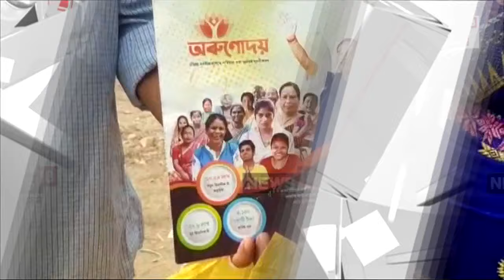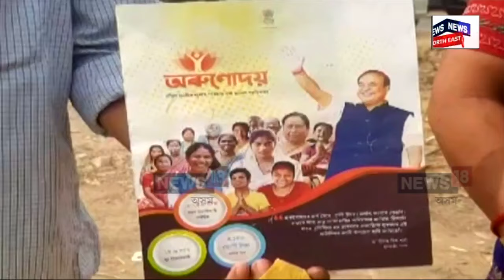CM Himanta Biswa Sarma ৰ কাষতে থাকিও শেষ মূহুৰ্তত একোৱেই নাপালে এইগৰাকী মহিলাই N18V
চৰকাৰী বিজ্ঞাপনত থকাৰ পিছতো এগৰাকী মহিলা বঞ্চিত হ’বলগীয়া হ’ল প্ৰাপ্যৰ পৰা। মুখ্যমন্ত্ৰীৰ কাষতে থাকিও শেষ মূহুৰ্তত একোৱেই নাপালে তেওঁ। তাৰ পিছতে উলাই আহিল হাতত বিজ্ঞাপন লৈ। কাৰণ তেওঁক ব্যৱহাৰ কৰিলে চৰকাৰে।